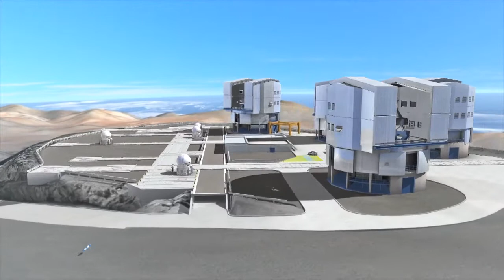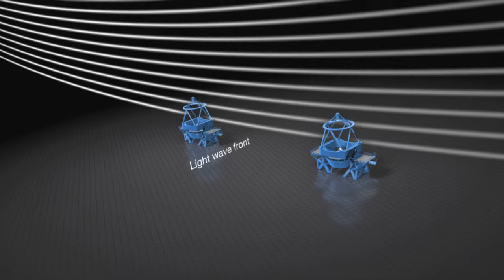Europe to the Stars (trailer version)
Read more about "Europe to the Stars — ESO's First 50 Years of Exploring the Southern Sky" on its dedicated web page:

Credit:
Producer: Herbert Zodet.
Written by: Govert Schilling.
3D animations and graphics: Martin Kornmesser & Luis Calçada.
Editing: Martin Kornmesser.
Cinematography: Herbert Zodet & Peter Rixner.
Sound engineer: Cristian Larrea.
Audio Mastering: Peter Rixner.
Host & Lead Scientist: Dr J (Dr Joe Liske, ESO).
Narration: Sara Mendes da Costa.
Proof reading: Anne Rhodes.
Subtitles: Mathieu Isidro.
Technical support: Lars Holm Nielsen, Raquel Yumi Shida & Mathias Andre.
DVD Authoring: Andre Roquette.
Executive producer: Lars Lindberg Christensen.
Footage and photos: ESO, Christoph Malin Babak Tafreshi/TWAN, Stéphane Guisard José Francisco Salgado Alexandre Santerne, Nick Risinger Martin Kornmesser, Herbert Zodet, J. Dommaget/J. Boulon/J. Doornenbal/W. Schlosser/F.K. Edmondson/A. Blaauw/Rademakers/R. Holder, Mineworks, Daniel Crouch/Rare Books Getty Images, Royal Astronomical Society/Science Photo Library, Jay M. Pasachoff, Chris de Coning/South African Library/Warner-Madear, Africana Museum/Warner, Leiden University, G. Brammer, Mauricio Anton/Science Library, NASA/Spitzer Science Center/R. Hurt, VISTA/J. Emerson, Digitized Sky Survey 2, MPE/S. Gillessen/M. Schartmann, PIONIER/IPAG, Rainer Lenzen/MPIA Heidelberg, West-Eastern Divan Orchestra in Berlin by KolBerlin, Davide De Martin, Cambridge Astronomical Survey Unit, IDA/Danish 1.5 m/R. Gendler and C. Thöne, Mario Nonino, Piero Rosati and the ESO GOODS Team, ALMA (ESO/NAOJ/NRAO), The NASA/ESA Hubble Space Telescope, Matthias Maercker, Igor Chekalin, Hans-Hermann Heyer, Edmund Janssen, Luis Calçada, Graeme Lufkin, Scott Kardel, Tom Jarrett, Kevin Govender, Sergey Stepanenko, ESA, NASA, IAU/IYA2009, T. Preibisch, R. Fosbury (ST-ECF), INAF-VST/OmegaCAM, OmegaCen/Astro-WISE/Kapteyn Institute, A. Fujii, J.-B. Le Bouquin et al., D. Coe (STScI)/J. Merten (Heidelberg/Bologna), Gemini Observatory/NRC/AURA/Christian Marois et al., M. Janson, Jean-Luc Beuzit, IAC (SMM) and ESPRESSO consortium, T.M. Brown (STScI), UltraVISTA team, TERAPIX/CNRS/INSU/CASU, World Wide Telescope.